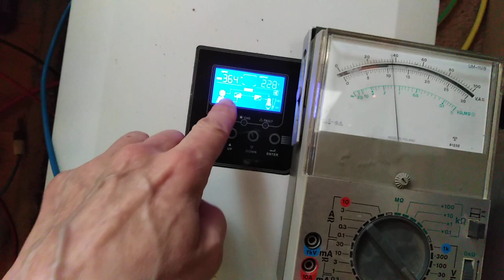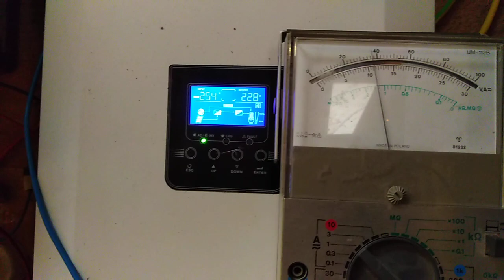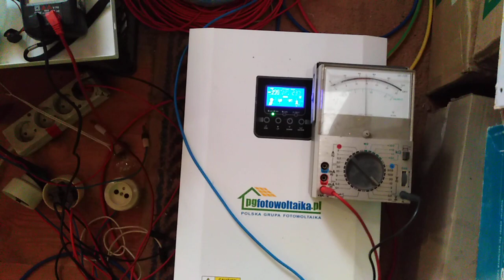OG5500 słoneczny falownik off grid - problemy działania MPPT - 001 - 2024-01-09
OG5500 słoneczny falownik off grid - problemy działania MPPT
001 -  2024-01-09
Ogromne skoki poboru mocy z paneli słonecznych przez urządzenie przy stałym obciążeniu na wyjściu
Moja diagnioza - układ MPPT 'nie potrafi' dobrze skutecznie regulować poboru mocy z paneli słonecznych przez co wykorzystanie możliwości wytwarzania prądu są znacznie mniejsze (2-krotner - o połowę) od możliwych w porównainu do układu bez MPPT
Skoki poboru mocy obserwuję cyklicznie z częstotliwością raz na sekundę w przedziale od 20-100% mocy
Czy da się zaradzić temu na przykład wprowadzając jakieś zmiany w ustawieniach urządzenia?
Fotowoltaika, Panele słoneczne, Panele solarne, Bezpłatny prąd ze słońca, Off-grid, Życie poza systemem, DIY, Falownik, Inwerter, Akumulatory, Bank energii, MPPT, Growatt podróbka, Chiński